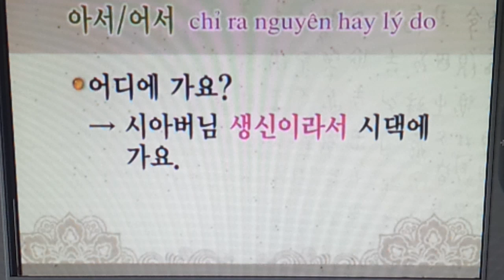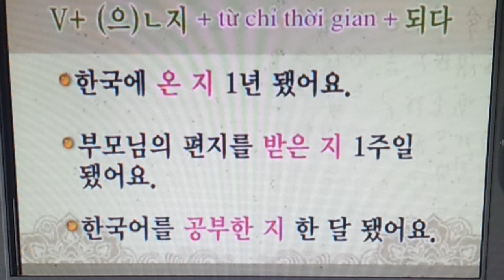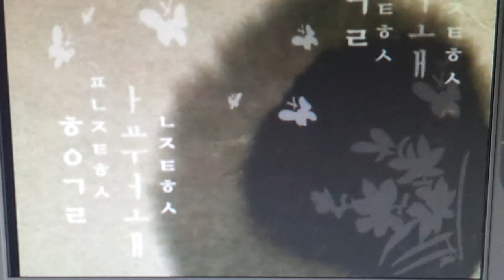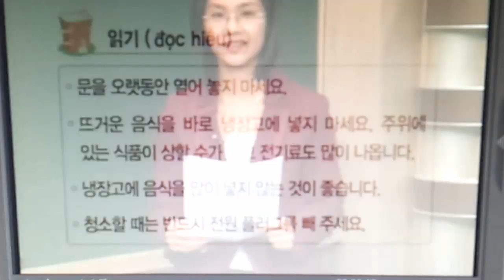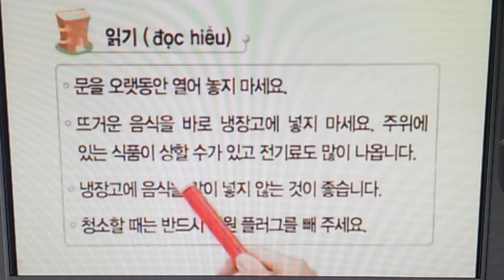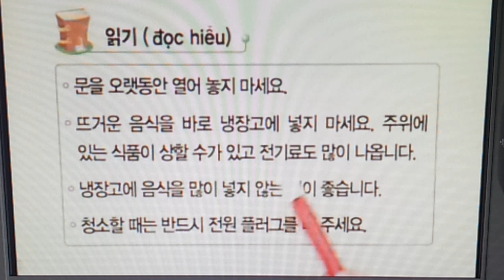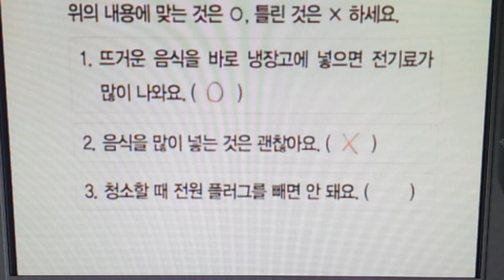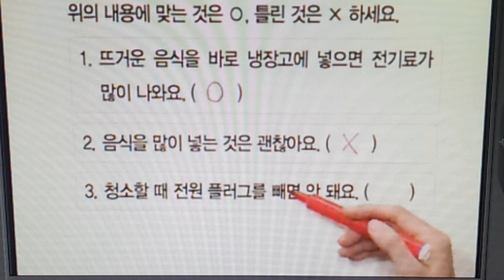tieng han quoc chuan bai 7b dai ebs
video khong duoc chuan lam mong cac ban thong cam phai chia lam 2 phan moi up len duoc chuc cac ban hoc tot by